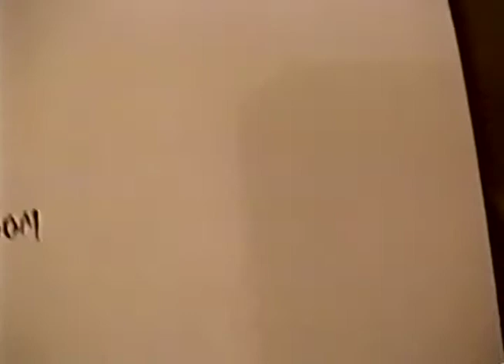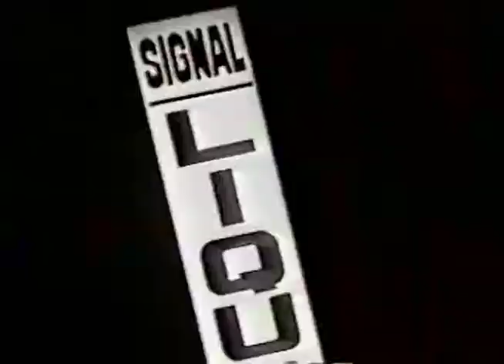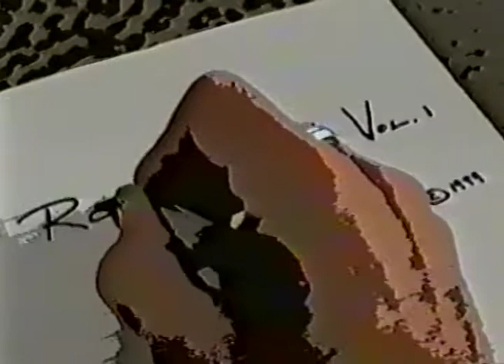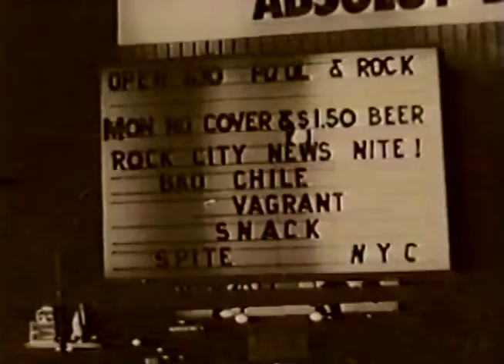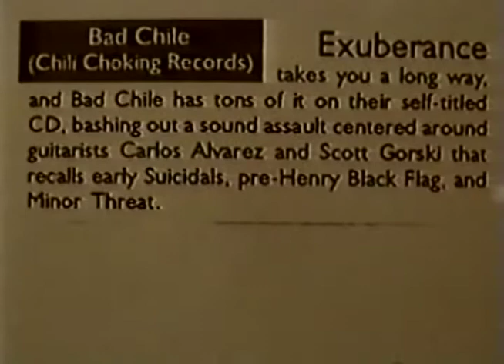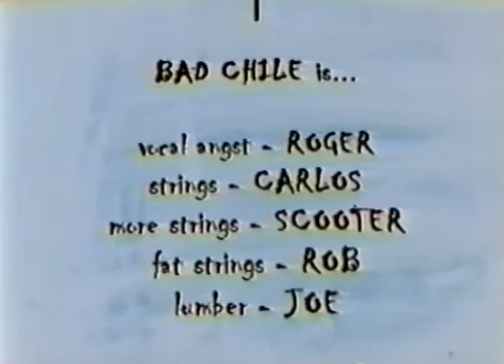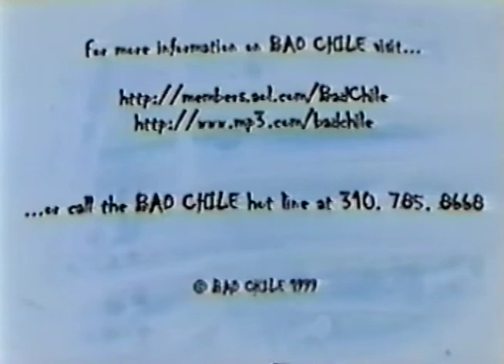Bad Chile ( Rotten Salsa ) Official Documentary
Punk Rockers Bad Chile take you on a journey documenting their gigs in the late 90's.